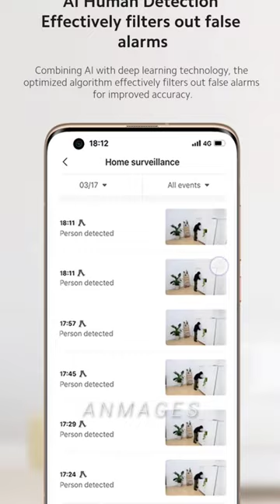இந்த Camera பாத்து இருக்கிங்களா??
The dual motor head enables the camera to rotate and capture a full 360° horizontal view and 96° vertical view. The camera's shockproof design an… more
Color: White
Features: Motion Sensing, Night Vision, Pan / Tilt, Wireless, With Audio, With Wi-Fi

Mi Home Security Camera 360° 1080P
₹2,999₹3,999
White
Free Delivery
10-days Replacement Policy
Input your pincode to check
Mi Step Out Backpack
Mi Earphones Basic (with in-built mic)
Redmi SonicBass Wireless Earphones
₹299₹499
₹399₹599
₹1,299₹1,599
Overview
Specs

Mi 360° Home Security Camera 1080P l Full HD Picture l AI Powered Motion Detection l Infrared Night Vision | 360° Panorama | Talk Back Feature (2-Way Audio)

Details
Indoor/Outdoor UsageIndoor
BrandMI
Connector TypeWireless
Recommended Uses For ProductNight Vision, Motion Detection
Form FactorDome
Connectivity ProtocolWi-Fi

Mi Security camera
Home security camera
360° Degree Vision Means Full Home Protection
The dual motor-head design enables the camera to rotate and capture a full 360° horizontal view and 96° vertical view. The camera’s shockproof design and quiet motor allow the rotation to remain smooth and silent

colour cctv camera
Full Colour in Low Light
The all-new low-light true color technology allows you to see a full-color palette even in the later hours of the day, without reverting to infrared illumination that can only provide a black and white picture.

smart camera
Intruder Alert
Through the integration of deep learning technology and focused optimization of the algorithms and network software, the camera is able to accurately determine when to alert you and notifies you on your phone.

security camera
indoor camera
Talkback Feature (2-way Audio)
No matter where you are, you can always talk to your family using the camera.

cctv
Conveniently Store Videos
This all-new video encoding technology allows smoother streaming and reduces bandwidth without compromising on detail. Supports Network Attached Storage (NAS). Network devices or routers with storage capabilities can be used to store files that are backed up from SD cards to NAS storage devices.

doorbell
Install Upright or Inverted
The camera is pre-installed with the rotation base and can be placed on a table, window, ceiling or wall. Inverted installation is possible with a minor camera setting change*.

*Ceiling and wall installation is DIY (Do-it-yourself)

xiaomi cctv camera
Multiple Views on a Single Screen
Living room, bed room, kitchen or garden, does every room in your house have a Mi Security Camera 1080p? You can still view multiple rooms easily and monitor them.

Mi Security camera
Picture-in-picture Mode
Now you can check on your sleeping baby as you are watching movies or playing games on phone. The picture-in-picture mode allows you to monitor your baby and multi-task at the same time.

Mi CCTV Camera
View Recorded Videos on Smartphone/Tablet with Playback
You can check on your family back home from anywhere and also fast forward through the recorded video at 2x/4x/16x speed.

Features & details
AI motion detection alert. The camera angle is 110 degree and the connectivity is Wi-Fi IEEE 802.11 b/g/n 2.4 GHz. Storage:MicroSD card (support 16GB -64GB, Class 10 and above storage card)
Input Power: 5V ; Working temperature: -10℃ ~ 50℃; Support Devices : Android 4.4 above or IOS 9.0 above